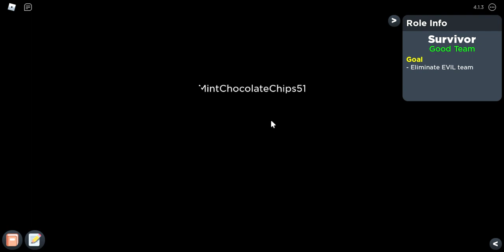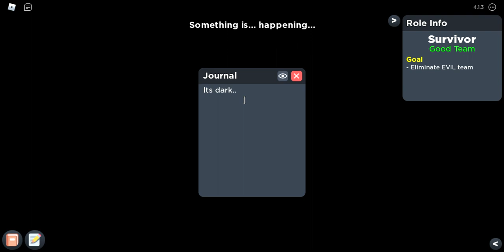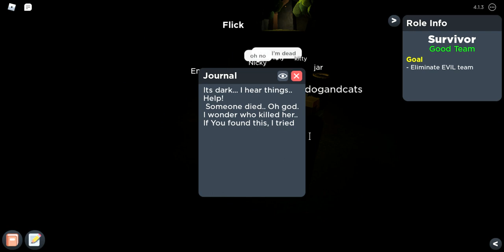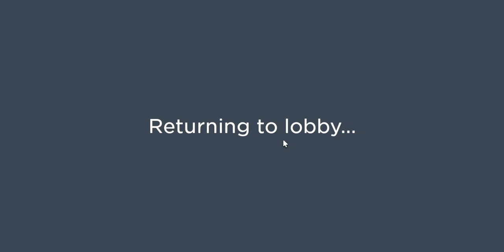We played Flicker! WE DIDN'T EVEN GET MUFFINS!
Oh my god, How dare she not trust US!! WE DIDN'T EVEN GET MUFFINS!